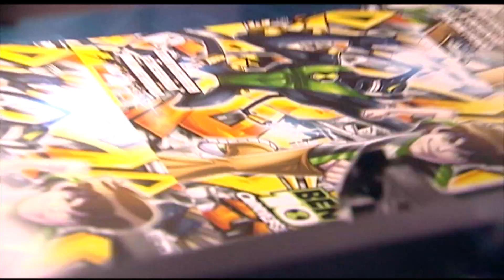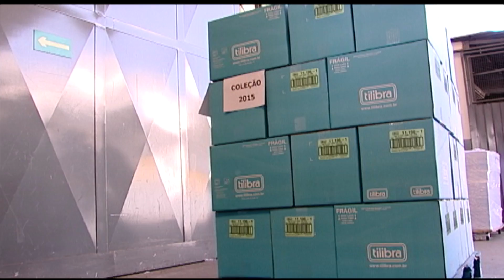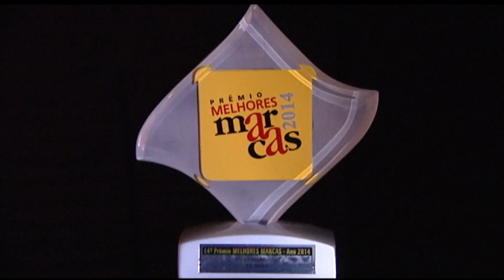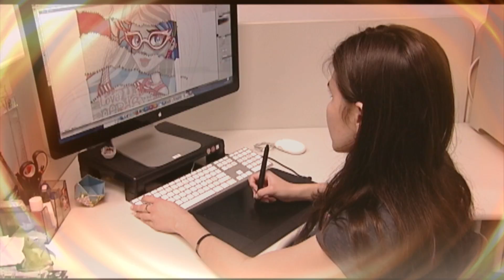Institucional - Conheça a Tilibra!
A Tilibra, líder no segmento de papelaria, há quase 90 anos escreve uma história de valor na cidade de Bauru, interior de São Paulo. Além da produção de Material Escolar e Produtos de Papelaria, a empresa também é destaque no mercado de agendas e de produtos inovadores para casa e escritório.